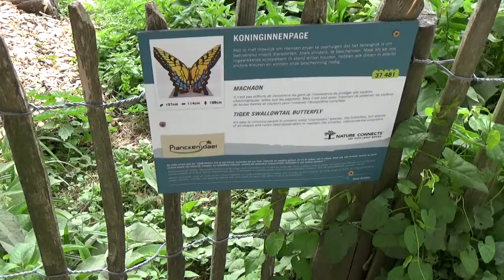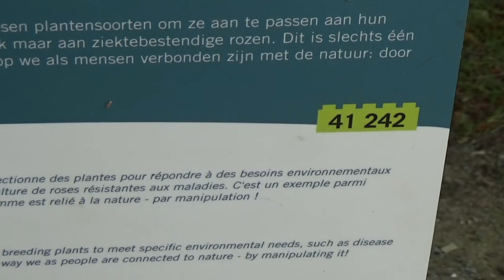Planckendael, LEGO Nature connects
Van 1 juni tot 17 september 2017 krijgt je bezoek aan Planckendael deze extra dimensie. Naast de echte dieren zal je er 40 levensgrote dierenbeelden tegen het lijf lopen.

De tentoonstelling Nature Connects is gemaakt door artist Sean Kenney. In totaal bestaan zijn kunstwerken uit exact 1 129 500 blokjes. Zag je ooit al zoveel LEGO®-blokjes bij elkaar?